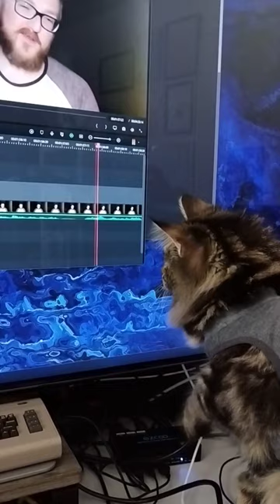Maine Coon screen grab